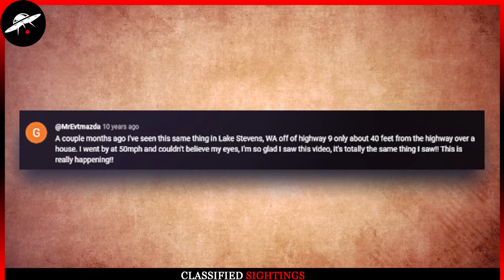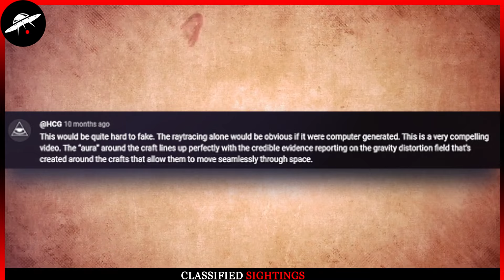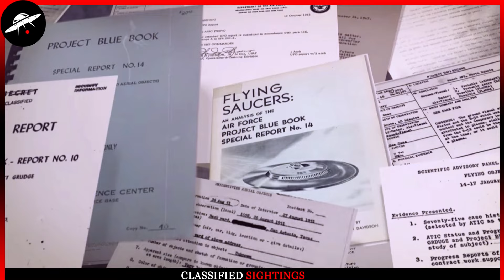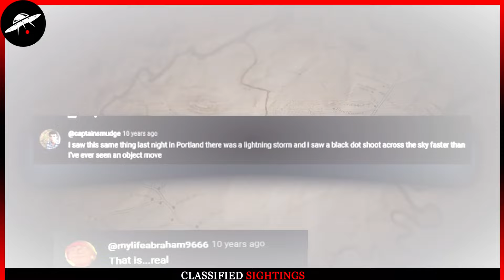Mysterious (UFO Videos) From Around The World Ep.27 Latest UFO Encounters | New UFO Videos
Mysterious (UFO Videos) From Around The World Ep.27 Latest UFO Encounters | New UFO Videos | New UFO Sightings

✅About Us:

Welcome To Classified Sightings! In this channel you get to explore the captivating world of extraterrestrial mysteries through the latest UFO sightings and recent UFO videos. Immerse yourself in the best UFO videos, featuring top-notch footage of unexplained phenomena. Stay updated on recent UFO sightings, and delve into the best UFO sightings captured by enthusiasts worldwide. Witness the most compelling UFO (Unidentified Flying Object) sightings, including those classified as UAP (Unidentified Aerial Phenomena), with the latest UAP footage and news for 2024. Join the quest for the truth as you uncover alien encounters, explore the concept of ancient aliens, and watch intriguing videos featuring UFOs and aliens. Stay informed with daily UFO sightings and discover the most recent and classified sightings that continue to pique curiosity. Embark on a journey into the unknown with this compilation of UFO and UAP sightings, offering a glimpse into the mysterious world beyond our understanding.